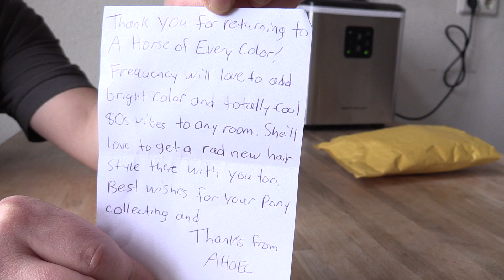MY LITTLE PONY-UNBOXING PONY POST HQG1C FREQUENCY